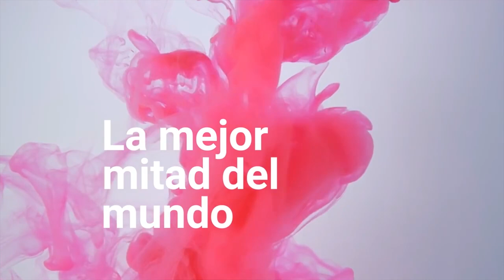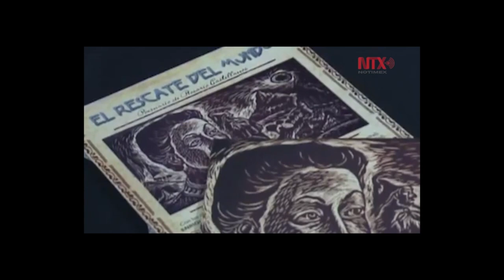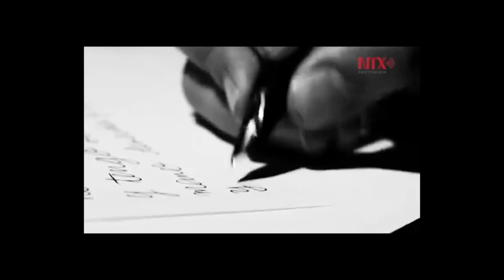Escritoras anónimas, las mujeres que exploraron el mundo de lo íntimo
En entrevista con UNAM Global, la doctora Ana Laura Zavala Díaz, investigadora del Seminario de edición crítica de textos del Instituto de Investigaciones Filológicas de la UNAM, comenta que, si bien la incursión de la mujer a la escritura es tardía, hoy en día existen más autoras en la historia de las que se reconocen, sobre todo en el siglo XIX, que es el período en el que se especializa Zavala.